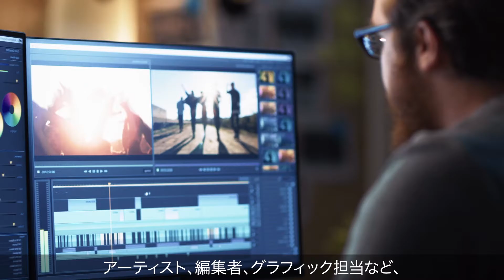Oracle Cloud: YellowDog 映画の裏側、データの物語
YellowDogがOracle Cloudを使い、大作を瞬く間に完成させる技術で映画界に革新を起こした。